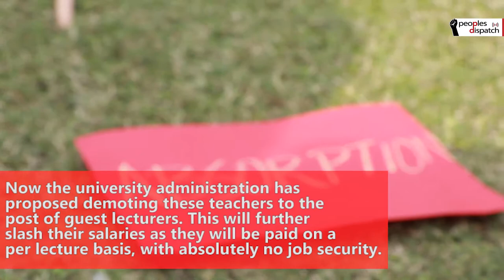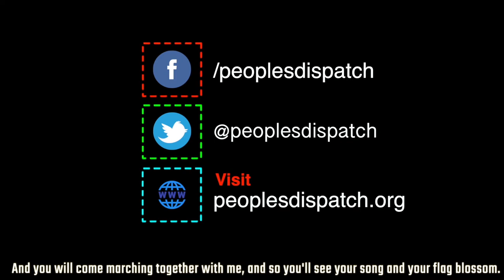Struggle to save Indian public education continues in Delhi University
Since December 4, teachers in Delhi University in the capital city of India have been on an indefinite strike, demanding the protection of their livelihoods. Around half of the teachers are working on a temporary basis, receiving basic salaries, without any benefits or promotions. Some have been working this way for over two decades. Now the university administration wants to demote their status further to guest lecturers, in which they will be paid on a per lecture basis.